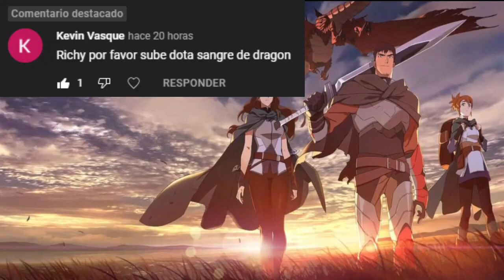🚨Dota_Sangre de dragón⚡[Libro 1-2]🔔